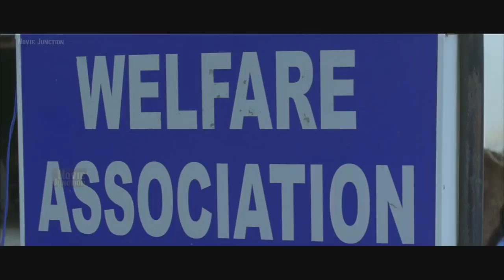💓💗Hansika Cute♥️Love Scene ||Tamil Movie Super💗Love Scenes ||Hansika Best Acting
இது உங்கள்,Movie Junction,சேனல். இதில் வரும் காமெடி மற்றும் சிரிப்பு தொடர்பான அத்தனை வீடியோகளும் தங்களை மகிழ்விக்கும் விதமாக உருவாக்கப் பட்டவை. சிரிப்பு நிச்சயம். தொடர்ந்து ஆதரவு தாருங்கள்.

அன்புக்கு நன்றி!